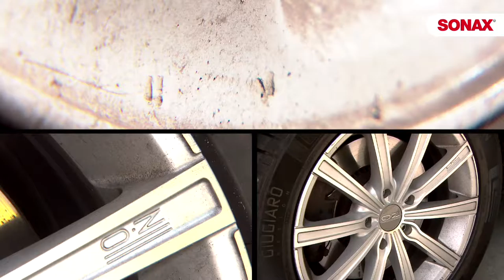Sonax | XREME Felgenreiniger Plus by GÖHRUM Fahrzeugteile GmbH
Sonax | XREME Felgenreiniger Plus

EIN TEIL DES ERFOLGS:
- Handelstreue
- klare Sortimentspolitik

GÖHRUM Fahrzeugteile GmbH
Ulmenstr. 19
71069 Sindelfingen